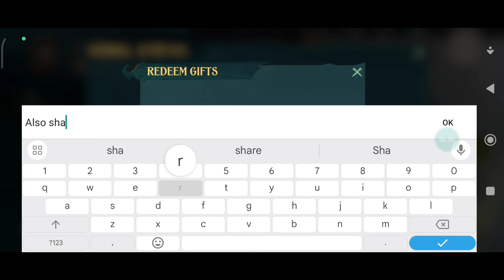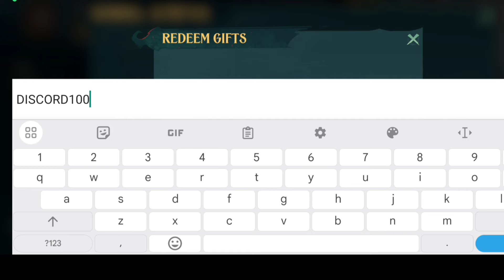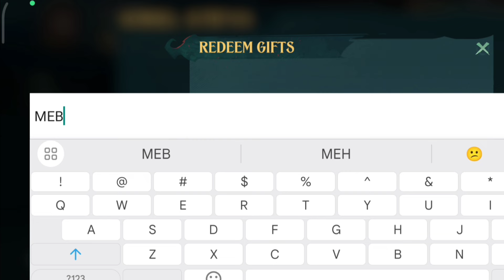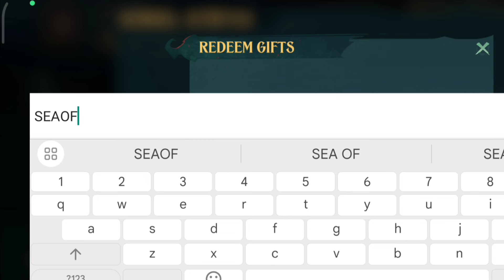* NEW WORKING * SEA OF CONQUEST CODES ! SEA OF CONQUEST REDEEM CODES ! SEA OF CONQUEST GIFT CODES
Today I will share new gift codes for Sea of Conquest.

Step 1: In game, tap on the Profile then Settings option.
Step 2: In new window, tap on the Gift Code button.
Step 3: Enter the codes provided in the text area.
Step 4: Tap on the Confirm button and that's all.